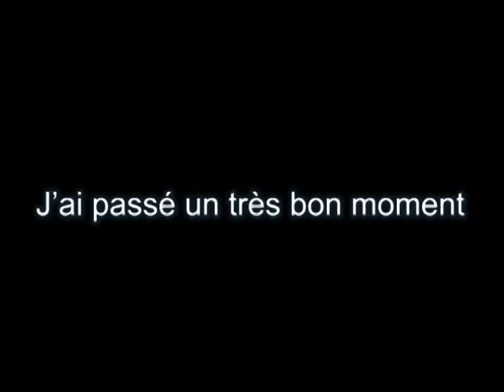FRENCH: Jai passé un très bon moment. = I had a great time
French: Jai passé un très bon moment.
English: I had a great time.